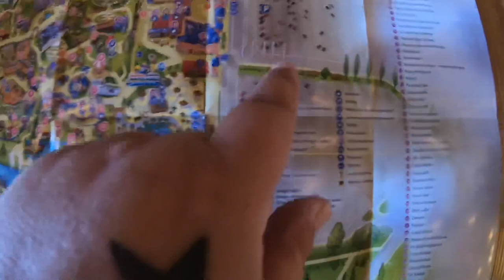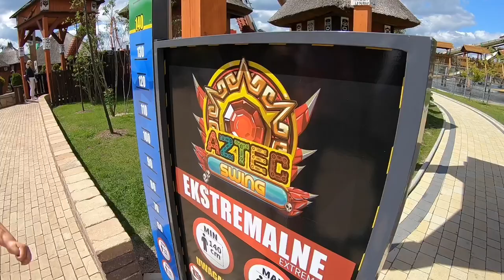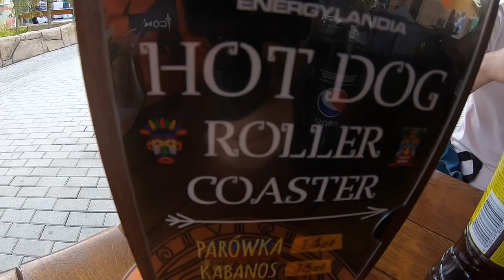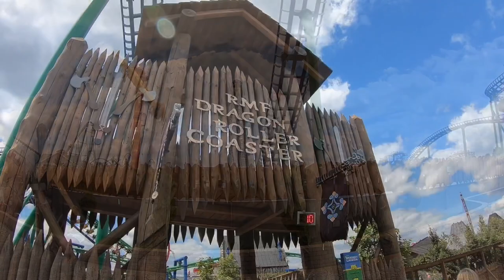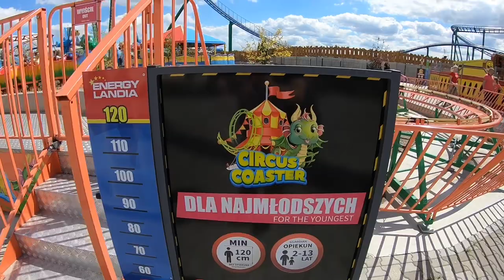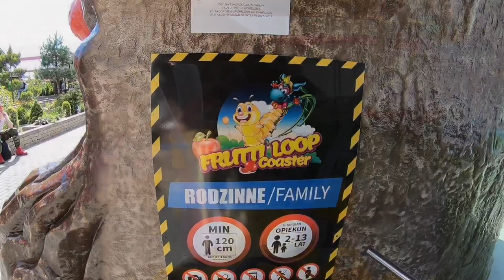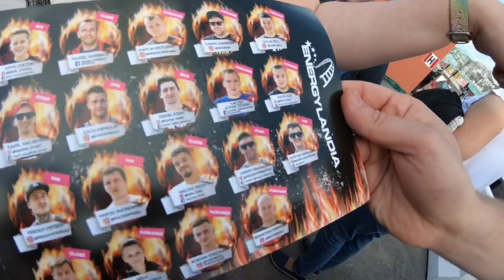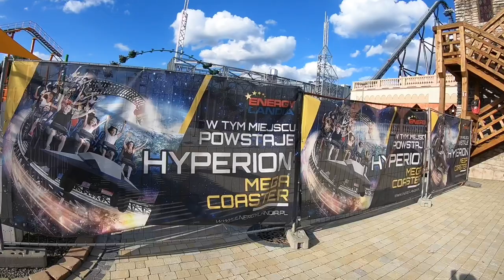Energylandia Day One Vlog 2nd July 2018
Join us as we visit the awesome Energylandia located at Zator in Poland

Energylandia is a huge theme park that opened in 2014 and is home to 11 operating roller coasters not including the brand new Intamin hyper coaster called Hyperion (testing footage in day two vlog) plus tons more other attractions including 9 water rides and shows

This is possibly the longest vlog I have ever filmed due to on rides povs with a GoPro and chest harness being allowed in the park plus there is so much to see and do at this massive new park

Vlog and on ride povs are all filmed in HD 1080p 60fps using a GoPro Hero 6 with official accessories